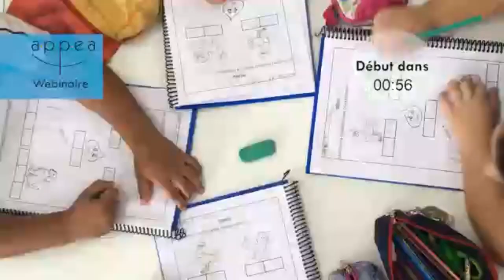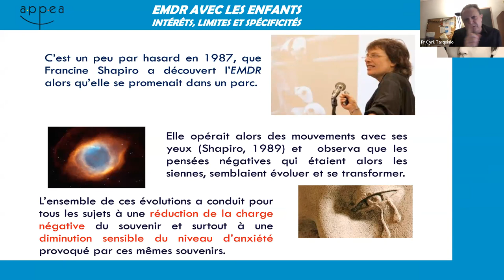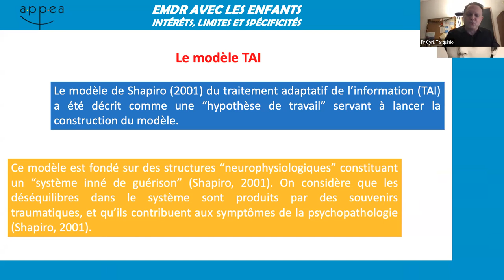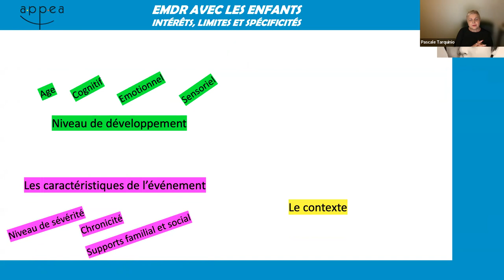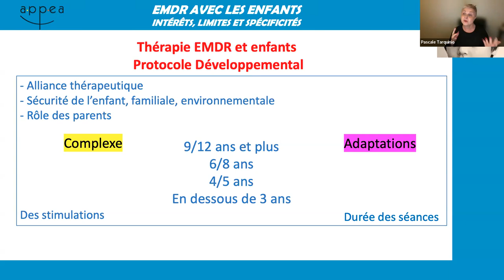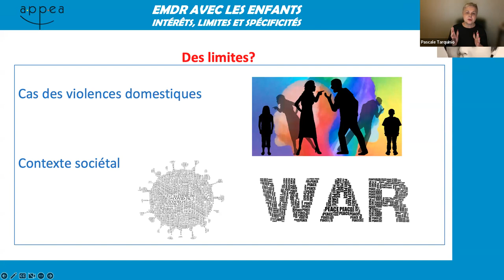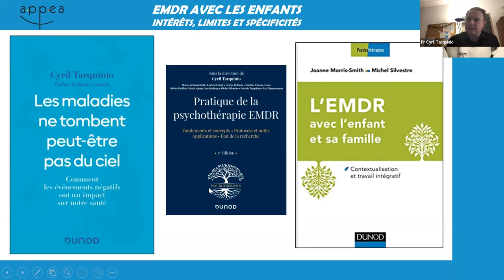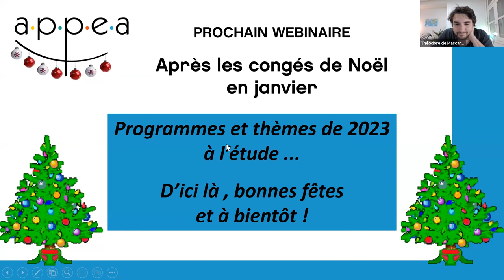Replay du Webinaire EMDR avec les enfants: intérêts, limites et spécificités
Direction du webinaire : Robert Voyazopoulos
Technique : Vincent Amelot
Modération : Théodore de Mascarel et Katia Terriot